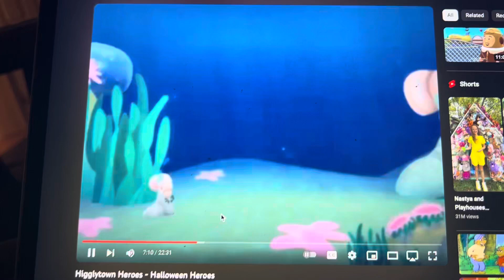A walrus’s friend